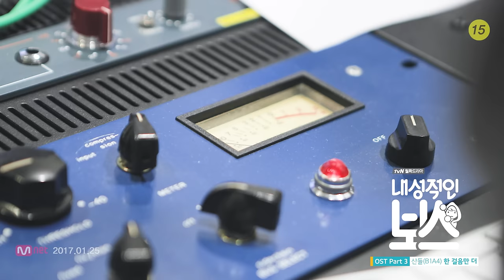[내성적인 보스 OST Part 3] 산들 (Sandeul (B1A4)) - 한 걸음만 더 (One More Step) MV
B1A4 산들, '내성적인 보스' OST 합류!
- 산들이 부른 '한 걸음만 더' 음원 공개!
- 내성적인 이들이 사랑하는 상대에게 한 걸음씩 다가가는 마음을 노래한다!

섬세한 가창력과 감성으로 'OST 신성'으로 떠오르고 있는 그룹 B1A4 산들이 tvN 월화드라마 ‘내성적인 보스(극본 주화미, 연출 송현욱)’OST에 목소리를 더한다.

'한 걸음만 더'는 내성적인 주인공이 한 걸음씩 용기를 내어 상대에게 다가간다는 희망적인 메시지의 곡으로, 극 중 인물들의 감정선을 노래 속에 절묘하게 풀어내어 큰 공감대를 이끌어낼 수 있을 것으로 기대를 모은다.

가창에 참여한 산들은 그룹 B1A4의 메인보컬로 따뜻한 목소리와 호소력 짙은 가창력으로 인정받고 있으며, 작년 솔로 앨범을 발매하며 뮤지션으로 거듭남과 동시에 KBS2 '구르미 그린 달빛' OST 등에 참여하며 차세대 OST 샛별로 떠오르고 있다.

특히, 수지 '행복한 척'을 비롯해 박진영, 아이오아이(I.O.I), 2AM 등의 곡 작업에 함께 해 온 JYP 작곡가 아르마딜로가 참여해 서정적이면서도 아름다운 멜로디 라인의 곡을 완성했으며, 산들의 섬세한 가창력과 감성이 더해져 곡을 더욱 빛냈다.